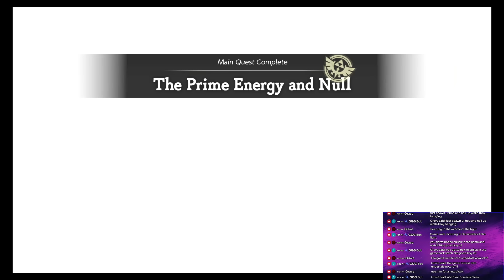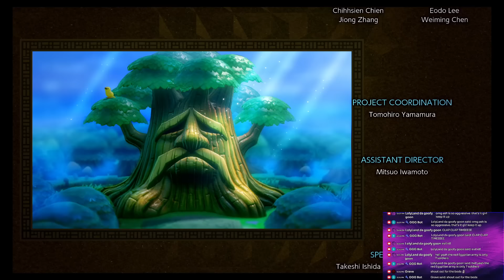The Wand of Gamelon Is Canon Now! | Legend of Zelda Echoes of Wisdom #22 FINALE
►Become a Youtube Member GOON today! (Supporting Us Helps Us Pay The Bills)

►LISTEN to us:
Spotfiy (With Video!):